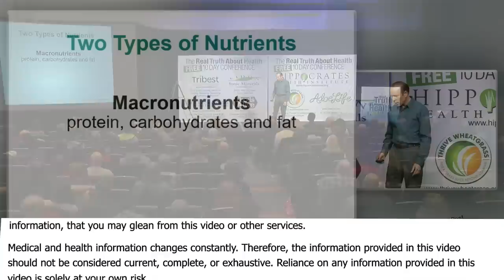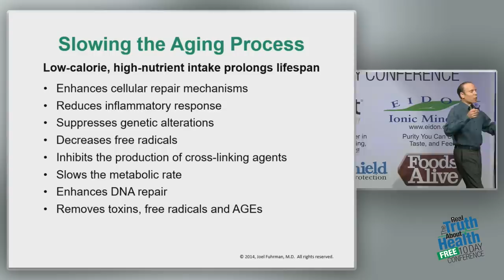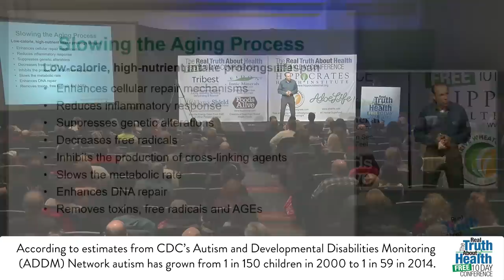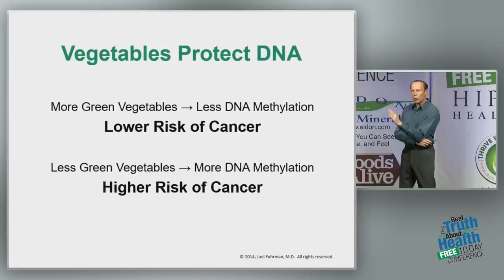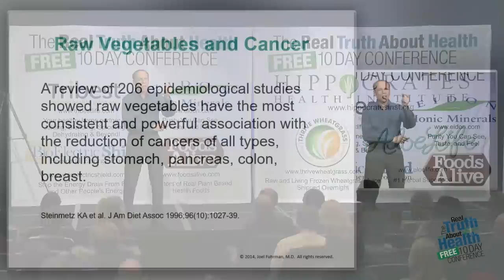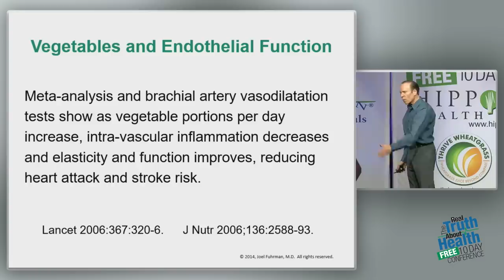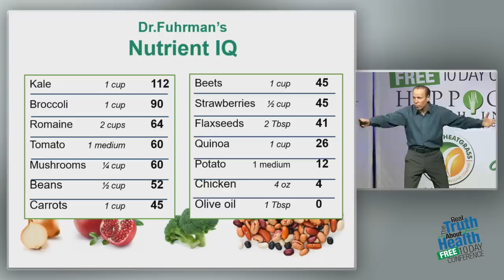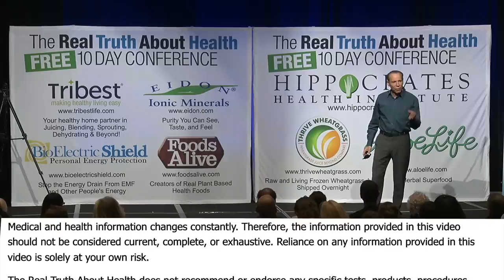Americans Are Deficient In Micronutrients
Americans Are Deficient In Micronutrients by Joel Fuhrman, M.D.